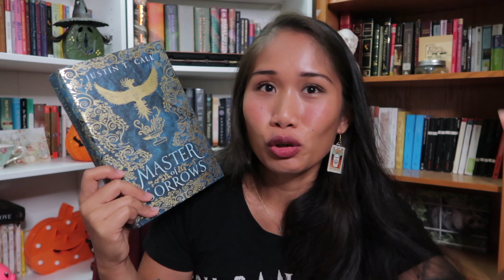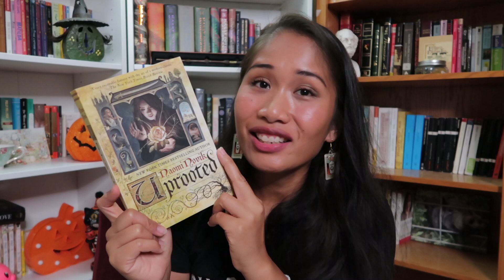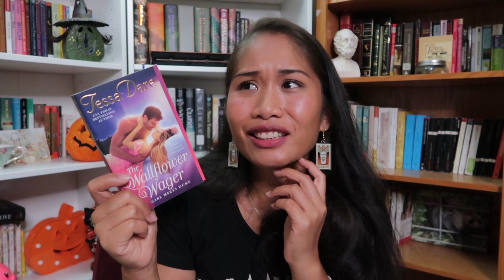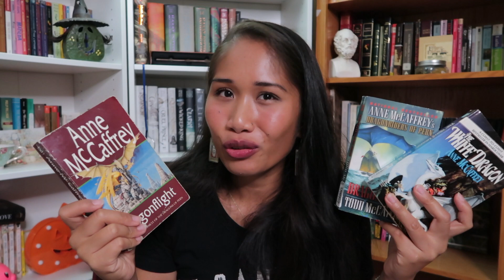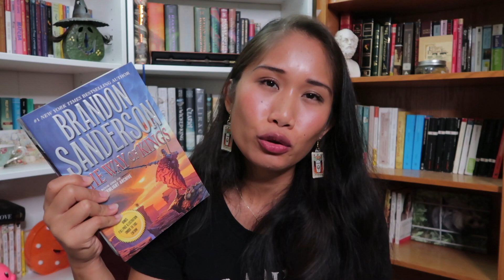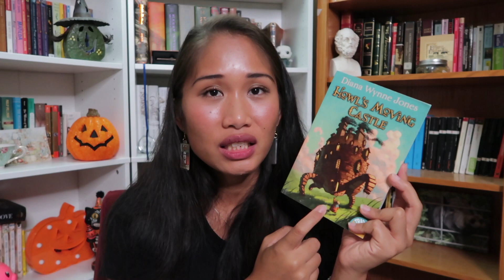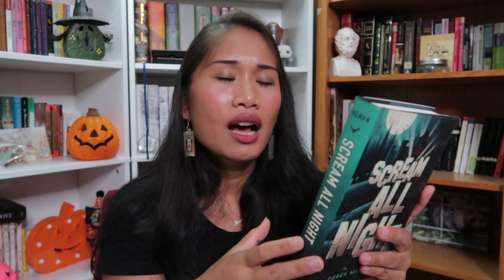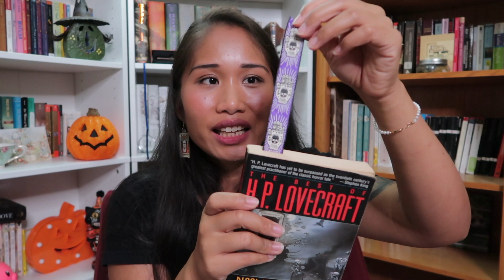BOOK HAUL - Thick, Beautiful Fantasy Books and a Bit of Horror!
Hi Friends! It's been a HOT MINUTE since I've filmed a book haul! I hope you enjoy it! ALSO - there is a FUN SURPRISE at 12:39 haha.

Amazon Wishlist: